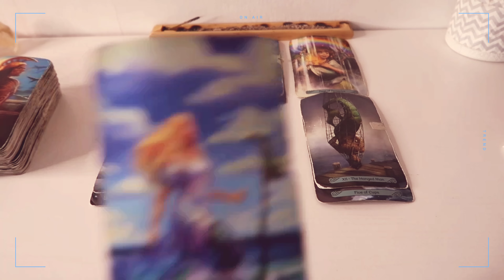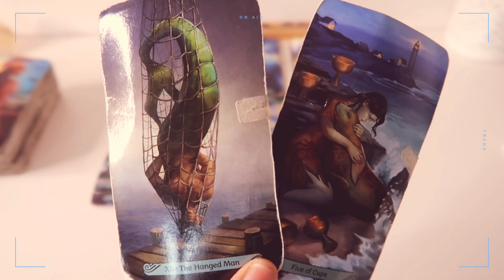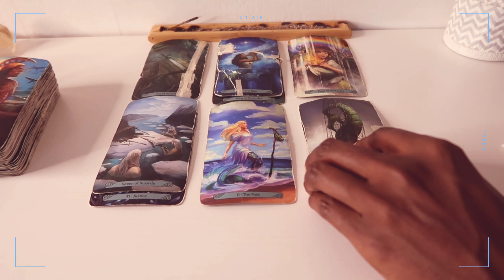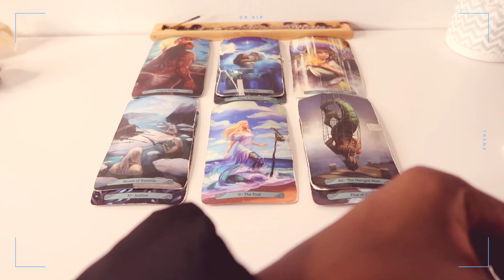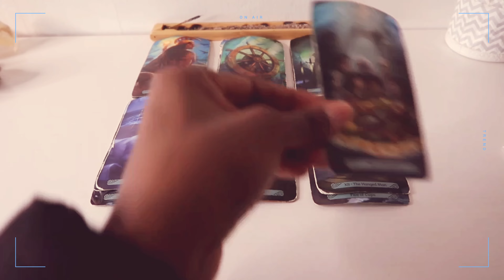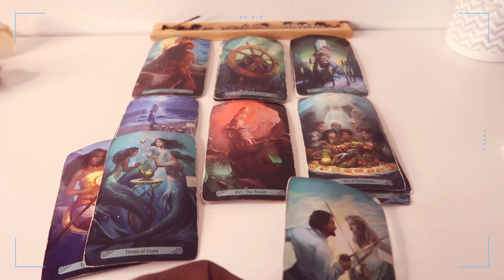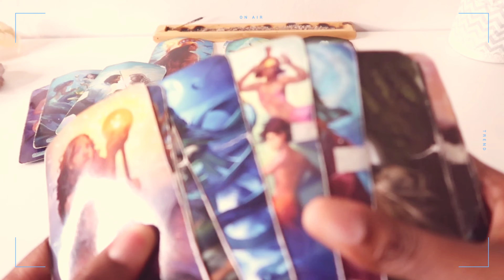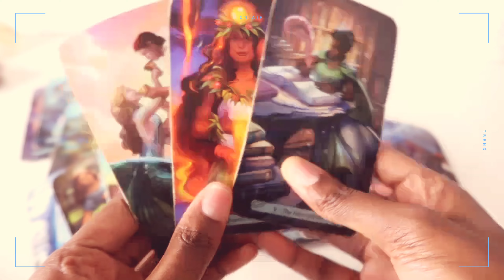PISCES| YOU'RE ✨️SHINING✨️ SO BRIGHT 💡PISCES💡, THAT YOU'RE NOT EVEN TOO FOCUSED ON THIS PERSON. 😂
Welcome to PiscesRISING!

This video can and will resonate with:

✨️your RISING⬆️sign in Pisces 🔮!

How to find your rising sign:
Go to a search engine and type in, “Astrology birth chart calculator”
Find a website that suits you
Type in your information such as, name, birthday, time of birth, etc.
Don’t know the time you were born? No problem! Just type in 12 PM
Your rising sign will be revealed once you hit ‘enter’

*l (letter L) 3 (number 3) abyCakes*

⏲ ALL MY READINGS ARE TIMELESS, SO YOU CAN WATCH THEM LITERALLY AT ANY TIME. 🕰

🙅🏿‍♀️🙅🏿‍♀️No self-promotion is allowed, EVER!🙅🏿‍♀️🙅🏿‍♀️

Every amount is HIGHLY appreciated!

🧜🏿‍♀️ About me: 🧜🏾‍♀️

I'm young and beautiful. 👸🏿💦